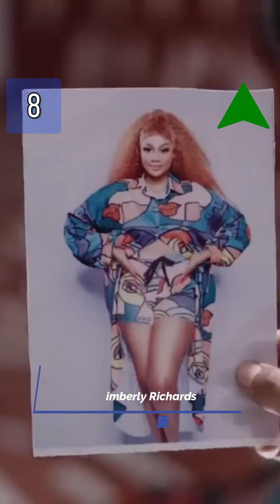Top Songs in Zimbabwe This Week (5 May - 11 May) music zimmusic amapiano zig #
Artwerk Charts is a YouTube channel that is dedicated to bringing you weekly Zimbabwean YouTube Chart show. We upload chart show everyday, with the Top hit songs in Zimbabwe every week on Thursdays. From Zimdancehall, Zim hiphop, Zim gospel songs, Zim Afro beats, amapiano, afro beats and Zim amapiano songs, all zim music genres. Get your top charting songs, from artists like Holy Ten, Voltz JT, Master H, Winky D, Bagga, Kayflow, Ndonzi Beatx, Jah Prayzah, Tamy Moyo, Nutty O, Ishan, Enzo Ishall, Zim Celebs, KG Phenomenal, DJ Zedaz, Dough Major &Dingo Duke, Killer T, Freeman HKD, Nox & Tyfah Guni, Trevor Dongo, Tatenda LXA & Delma African Wine, Leoy V & Letter Z Music Factory, Boi Shona, Chipo Muchengwa, Terry Gee, MaiTiti, Madam Boss and many more artists.